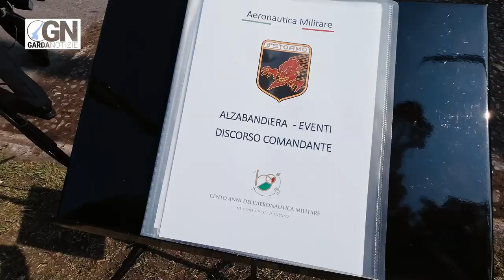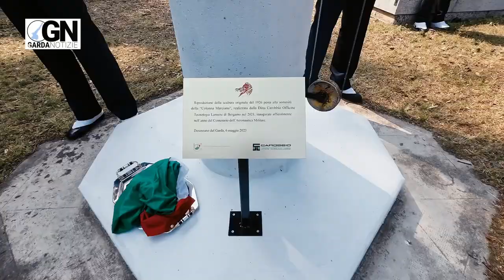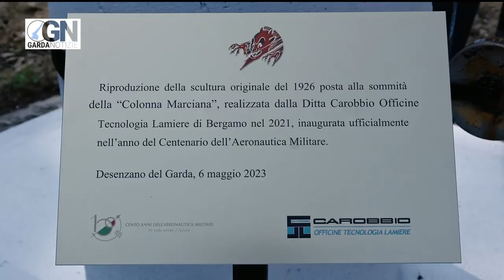🚀🚀🚀Desenzano celebra il record di Agello con la copia dell’idrovolante MC72 🚀🚀🚀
Il 6 maggio 2023, presso l’idroscalo militare di Desenzano del Garda, si è svolta la cerimonia di inaugurazione della copia fedele dell’idrovolante da corsa Macchi Castoldi MC72, il velivolo con cui il maresciallo Francesco Agello stabilì il record di velocità nel 1934, volando a 709 km/h sul lago di Garda. Un record ancora imbattuto per gli idrocorsa con motore a pistoni.

L’evento si inserisce nelle iniziative per il centenario dell’Aeronautica Militare, che si celebrerà nel marzo 2023, e ha visto la partecipazione di autorità civili e militari, tra cui il comandante del 6° Stormo di Ghedi, colonnello Giacomo Lacaita, e il sindaco di Desenzano del Garda, Guido Malinverno.

La copia dell’MC72 è stata realizzata dal Comitato Idroscalo Desenzano, un gruppo di appassionati che ha lavorato per tre anni con la collaborazione dell’Aeronautica Militare e del Comune di Desenzano. Il presidente del Comitato, Ermanno Tira, ha spiegato che l’idrovolante è costruito in vetroresina e che mancano ancora alcune finiture, ma che l’idea è di riprodurre fedelmente il modello originale, conservato al museo dell’aeronautica di Vigna di Valle.

L’idrovolante è stato presentato nell’hangar 3 dell’idroscalo, lo stesso dove venivano custoditi i velivoli del Reparto Alta Velocità (RAV), nato nel 1928 con l’obiettivo di raggiungere il primato di velocità assoluta. Il colonnello Lacaita ha sottolineato l’importanza di riportare in vita l’idroscalo e di valorizzare la storia dell’aeronautica militare e del progresso tecnologico. “Questo è solo l’inizio della nuova vita dell’idroscalo - ha detto - e ci condurrà a raggiungere tanti altri successi e ad avere una bella presenza viva di aeronautica qui”.

Anche il sindaco Malinverno ha espresso il suo impegno a non abbandonare questo luogo e a mantenerlo in mano all’arma aeronautica. “Questo luogo è un esempio del ricordo, della memoria e della storia della nostra città e dell’aeronautica militare italiana - ha affermato - e deve rimanere tale anche per le generazioni future”.

L’idroscalo sarà visitabile al pubblico con accesso libero anche domenica 7 maggio, dalle 10 alle 18. Inoltre, sono previste altre aperture straordinarie nei mesi successivi, con una vasta area espositiva composta da cimeli personali del recordman Francesco Agello e Tommaso Dal Molin, reperti inerenti ai velivoli in uso in quel periodo storico e una mostra foto-video grafica dedicata all’epopea della Coppa Schneider, la gara internazionale di velocità per idrocorsa.

Un’occasione unica per ammirare da vicino una macchina innovativa frutto dell’ingegno di uomini che fecero la storia del volo e per rendere omaggio al coraggio e alla passione dei piloti del RAV.